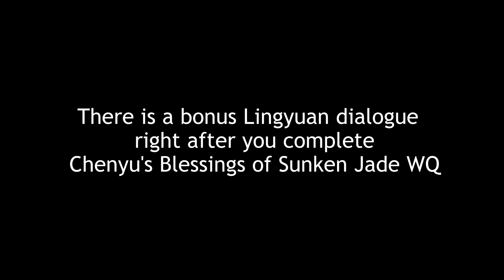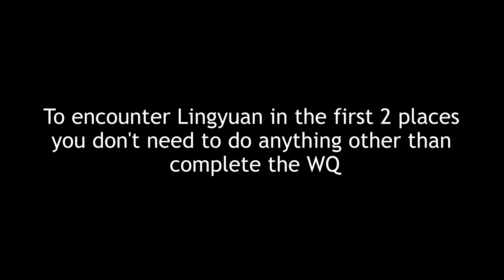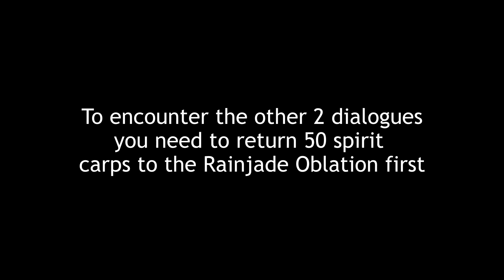They're still there! - ALL Hiden Post-Quest Fujin and Lingyuan Locations | Genshin Impact 4.4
Hidden NPC locations after the World Quest Chenyu's Blessings of Sunken Jade in Chenyu Vale. Fujin, Lingyuan and Little Mao locations and dialogues in Genshin Impact 4.4 male traveler Aether on PC with no commentary let’s play playthrough. Where is Fujin after the quest. Little Mao and Lingyuan locations, Fujin and Lingyuan locations. All Little Mao locations, all Lingyuan locations, all Fujin locations.

00:07 - Bonus Lingyuan dialogue right after the quest

Locations requiring you to only complete the WQ:
03:07 - south of Mt. Lingmeng - Lingyuan & Little Mao
04:13 - west of Chizhang Wall - Lingyuan

Locations requiring you to offer 50 spirit carps:
06:34 - east of Qiaoing Village - Fujin & Lingyuan
07:04 - west of Qiaoing Village - Fujin & Little Mao